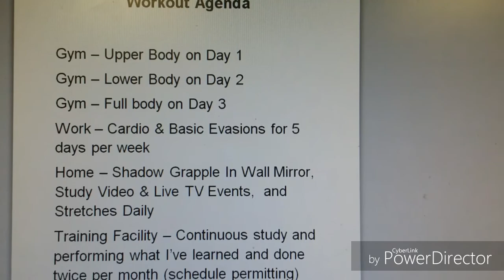Working With Fumes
Justice calmly vents his issues with Tony Chini, Kurt Bale, and his daughter Francesca while fulfilling his duties at work.